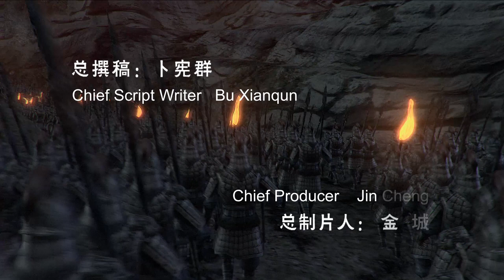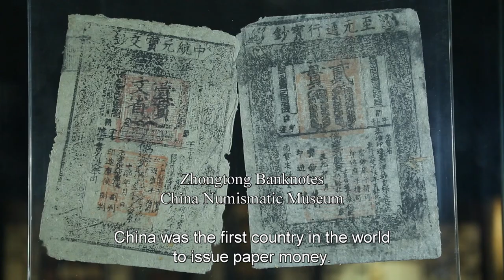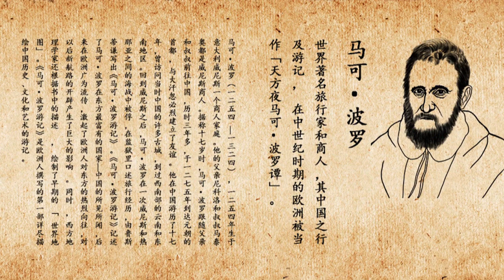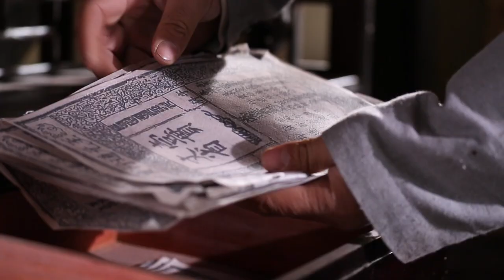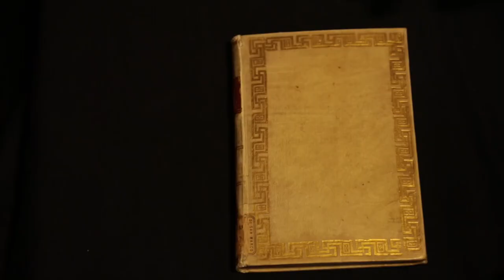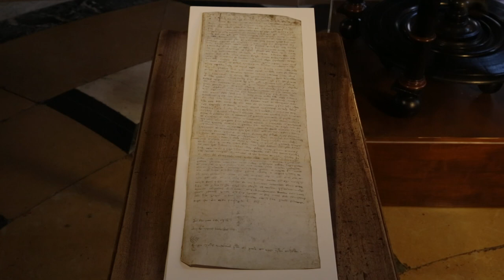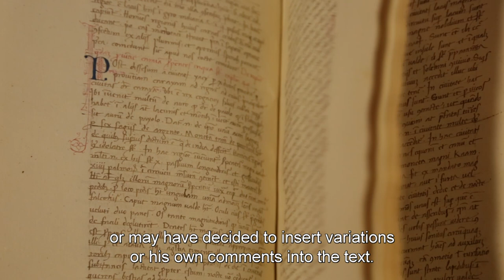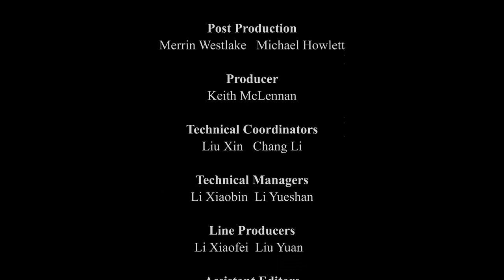General History of China EP74 | Marco Polo and China | China Movie Channel ENGLISH | ENGSUB